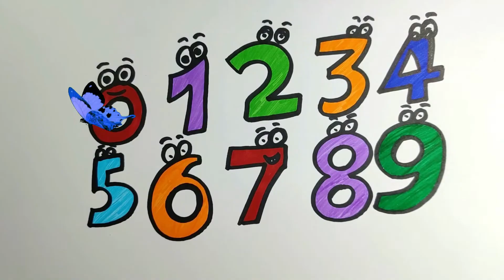How to draw pictures using numbers 1 to 10 || Number Drawing easy step by step || Art Gallery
Hi friends in this video I am going to share with you How to draw pictures using numbers (number drawing) very easy step with marker pen. Learn to draw a picture using numbers from 1 to 10 (turn numbers), easy drawing for everyone. Drawn simply and without unnecessary words, everything is clear even for beginners.

How to Draw Shoes👟|Shoes Drawing for Kids | Step by step Easy | Shoes Art for kids | Art Gallery

A for Apple | How To Draw Alphabet A and Coloring | Fruit Art for Kids | Step by Step | Art Gallery

How to Draw Fish🐟 | Colorful Fish Drawing for Kids | Fish Art for Children | Step by Step Easy

How to Draw Tinkerbell | Disney Fairy Step by Step Easy | Fairy Drawing for kids | Art Gallery

Your Quarries :
1)drawing from numbers
2)how to draw with numbers
3)fun with numbers
4)how to turn numbers into drawing
5)how to turn umbers into cartoons
6)how to draw using numbers
7)how to draw anything from numbers
8)how to draw anything from numbers quick
9) draw with numbers
10)simple drawing using numbers
11)9simple drawing tricks using numbers
12) fun Drawing
13)easy drawing with numbers
14)drawing, drawing from numbers and letters
15)5 minutes crafts drawing animals from numbers
16)drawing, simple drawing idea
17)simple drawing
18)drawing with numbers
19)how to draw using numbers 1-10
20)how to draw using numbers easy drawing, drawing tricks, turn number, drawing lessons
21)simple drawing lesson drawing
22)easy and simple drawing
23)drawing from numbers
24)how to draw with numbers
25)fun with numbers
26)how to turn numbers into drawing
27)how to turn numbers into cartoons
28)how to draw using numbers
29)how to draw anything from numbers, art